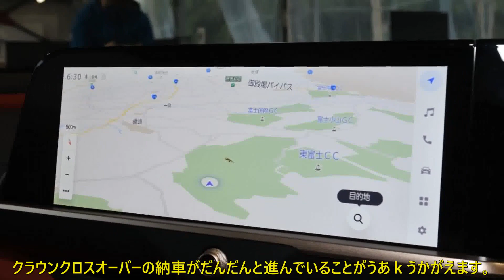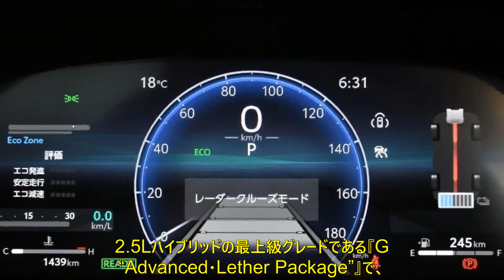セダンからSUVに…反響は？超話題のトヨタ新型「クラウン」発売！ 16代目で激変した新生モデル第1弾「クロスオーバー」の現状はいかに | 車の話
2023年4月12日、トヨタは新型「クラウン」シリーズのうち、未発売だった「クラウンスポーツ」、「クラウンセダン」、「クラウンエステート」についての追加情報を公開しました。